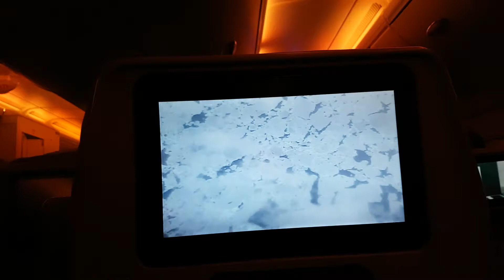17/02/2020 Sopra i Ghiacciai del Canada